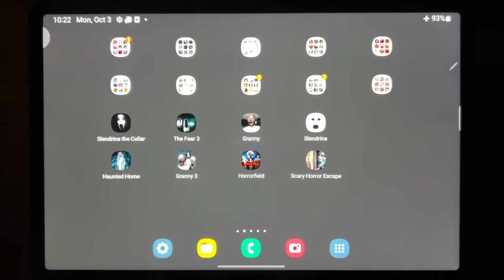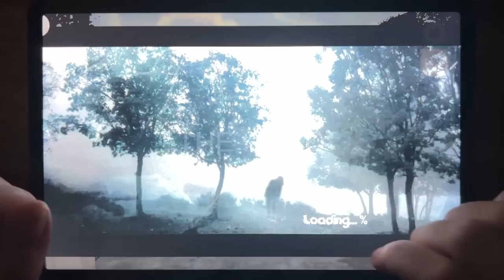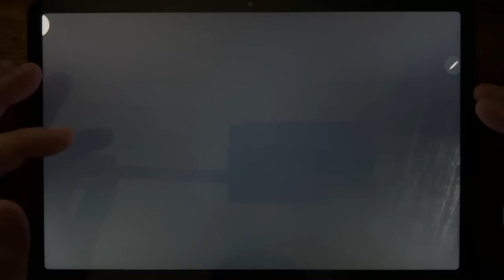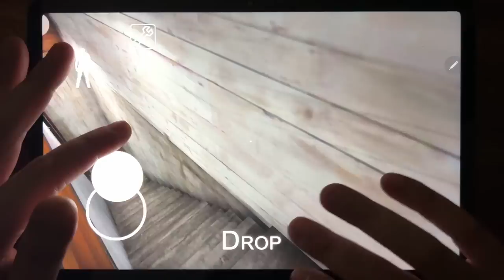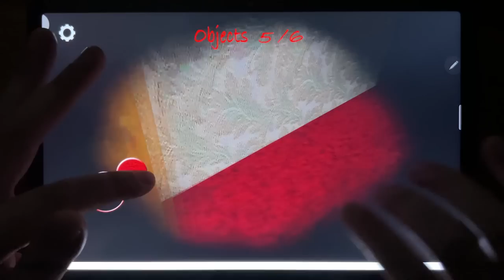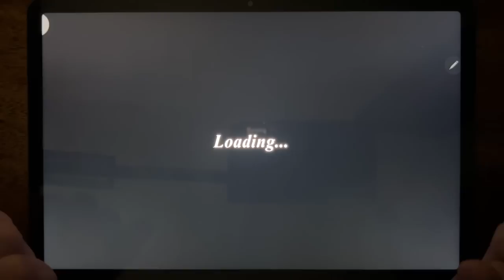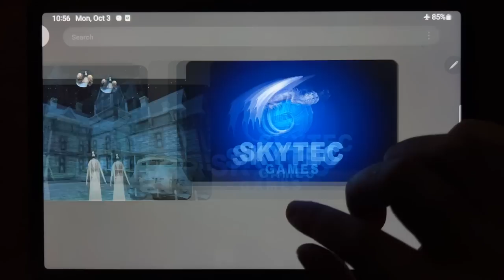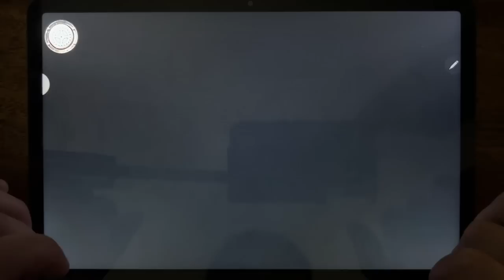Slendrina The Cellar, The Fear 3, Granny, Slendrina, Haunted Home, Granny 3, Horrorfield...